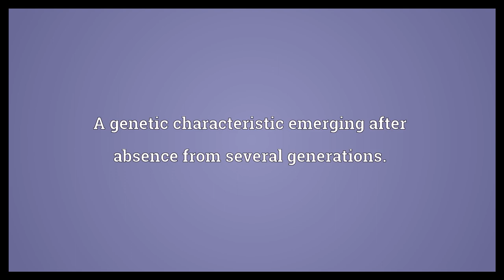Atavist Meaning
Video shows what atavist means. A genetic characteristic emerging after absence from several generations..  Atavist Meaning. How to pronounce, definition audio dictionary. How to say atavist. Powered by MaryTTS, Wiktionary